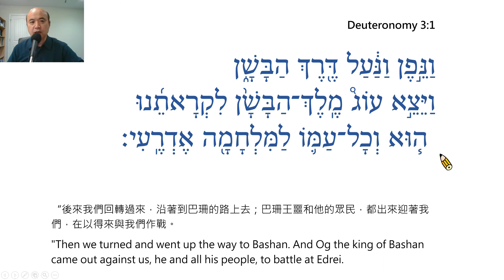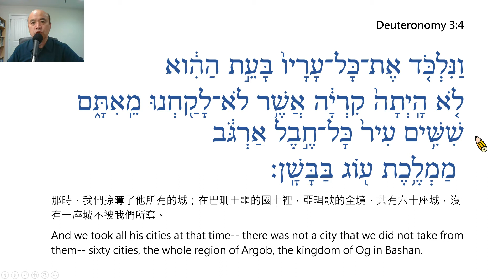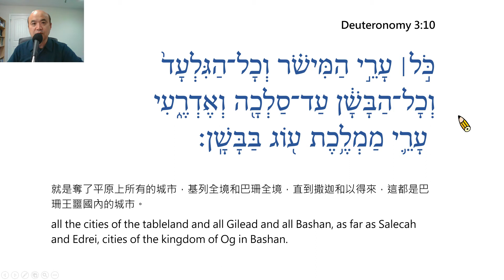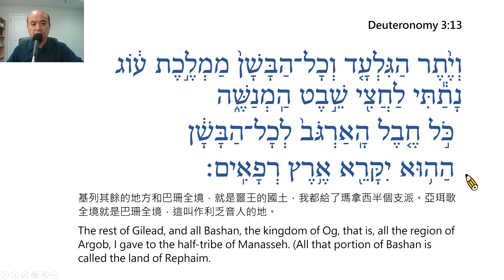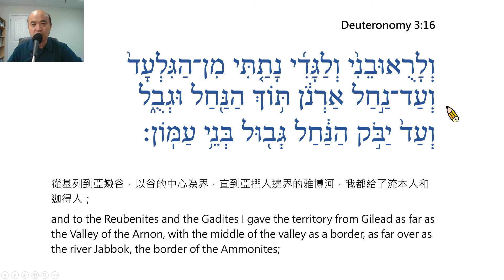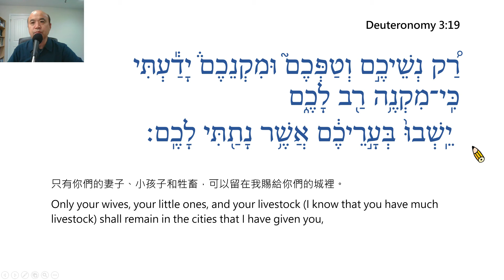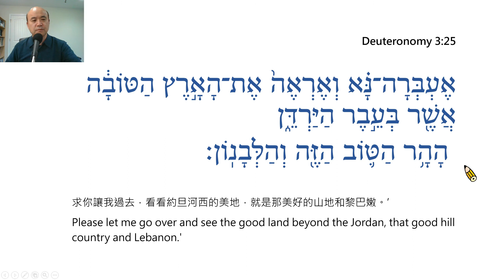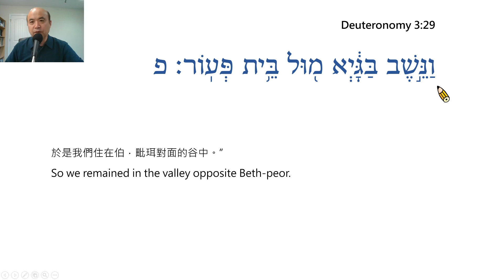Deuteronomy Chapter 3 – Reading in Hebrew / Ezra Kim, Ph.D. / 申命記第 3 章 – 希伯來文閱讀 / 金京來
Deuteronomy Chapter 3 – Reading in Hebrew / Ezra Kim, Ph.D. (Hebrew University of Jerusalem / 1995)
Each verse is read twice, the first time slowly and the second at normal speed. 每節經文讀兩次，第一次慢讀，第二次以正常速度讀。